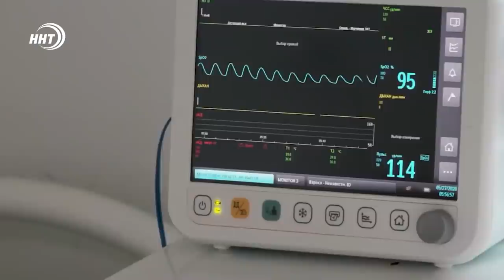Муфтият РД вновь обратился к дагестанцам в связи с распространением COVID-19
Муфтият Дагестана призвал жителей республики соблюдать меры профилактики коронавируса. С обращением выступил председатель духовенства Шамиль Алиханов. Он отметил, что ситуация с ковид-19 в нашем регионе по-прежнему тяжелая, больницы переполнены. Религиозный деятель призвал выполнять требования Роспотребнадзора. А это – соблюдать дистанцию, носить маски, и по возможности, не посещать места массового скопления людей.

Дорогие дагестанцы!

Ситуация с коронавирусом в нашей стране по-прежнему тяжёлая. Не является исключением и наш регион. Как мы с вами наблюдаем, медучреждения переполнены. Специалисты характеризуют вирус как более агрессивный.

В этой связи Муфтият Дагестана ещё раз призывает жителей региона соблюдать все меры предосторожности.

Убедительная просьба: подумайте о своих родных и близких, об окружающих вас людях, подумайте о здоровье старшего поколения, которое крайне тяжело переносит эту коварную болезнь.

Мы призываем вас не посещать места массового скопления людей, в том числе тазияты и торжественные мероприятия. Находясь в общественных местах, обязательно носите маску, соблюдайте социальную дистанцию.

В этот тяжёлый период пандемии призываем верующих по возможности совершать все коллективные намазы дома, не посещая культовые сооружения.

Желаем всем больным скорейшего выздоровления с помощью Всевышнего. Уверены, только строгое соблюдение всех рекомендаций специалистов и Роспотребнадзора мы сможем вернуться к привычной для нас жизни.